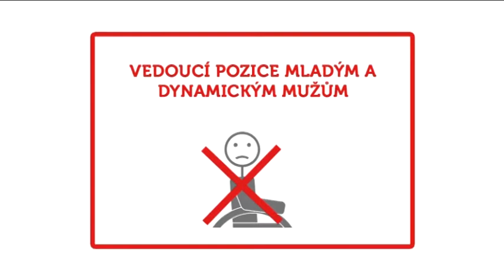Kašparovy SpoTky - Reklamy a inzeráty